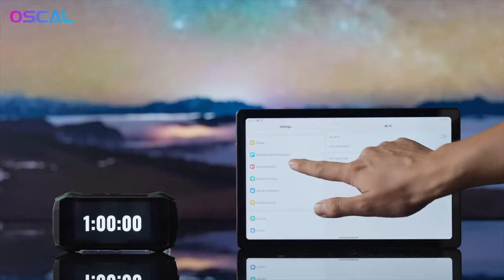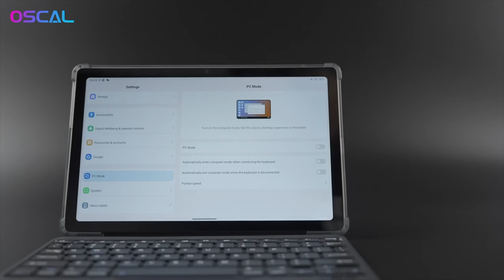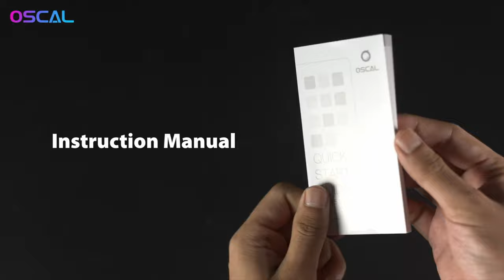LA TABLET QUE TODOS DEBERIAN CONOCER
MXN$142.88 Código: 980
Precio Final: MXN$2518.08
Enlace de compra